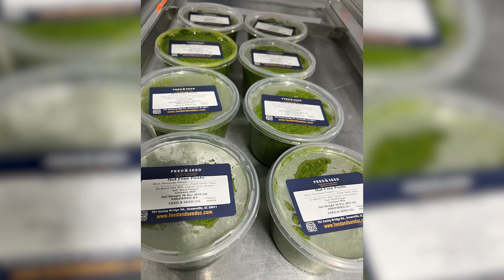Pesto Collaboration with Tyger River Smart Farm, Feed & Seed and several upstate school districts.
Greenville County Schools, along with Pickens County, Spartanburg District 6, Laurens County Districts 55 and 56, Anderson District 5, and Union County, are excited to offer their students a delicious culinary experience with fresh, locally made pesto. The basil used to create this vibrant pesto was sourced directly from Tyger River Smart Farm, a local farm, and then processed by Feed and Seed Co. The result is a flavorful, farm-to-table pesto that students across several districts in the state will have the pleasure of enjoying.